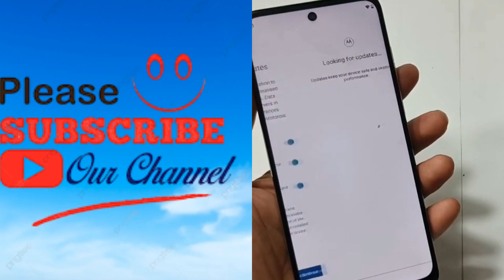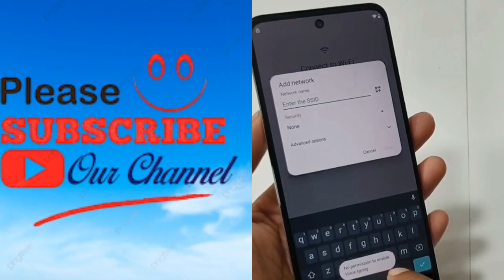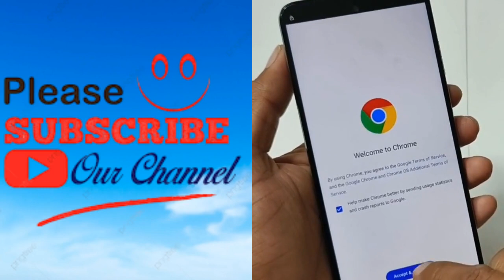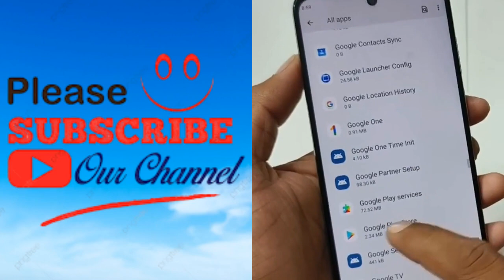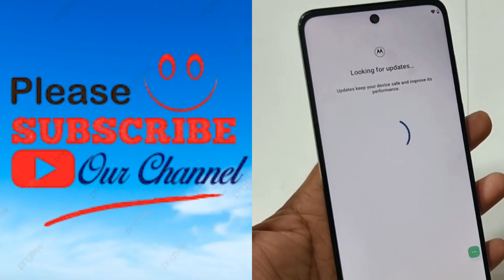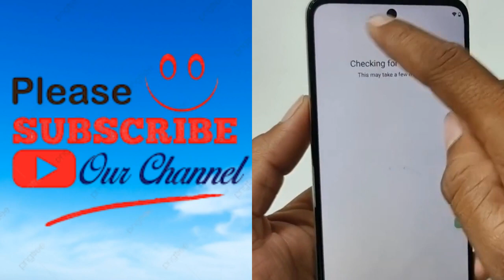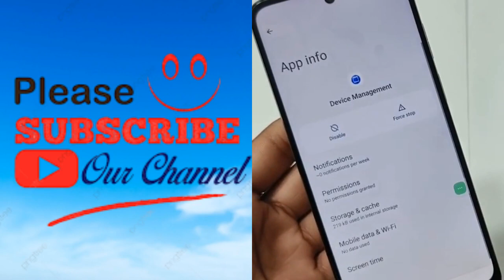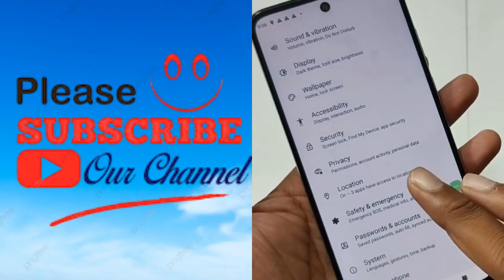Moto G32 FRP Bypass Android 12 Without Pc Next Button Not Working Solution. unlock google account lo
Moto G32 FRP Bypass Android 12 Without Pc Next Button Not Working Solution. unlock google account lock without Pc new security No APK Install Google account remove Frp Unlock Google Account Bypass 2023 Esay Problam Fix without flashing No Smart Switch New Method